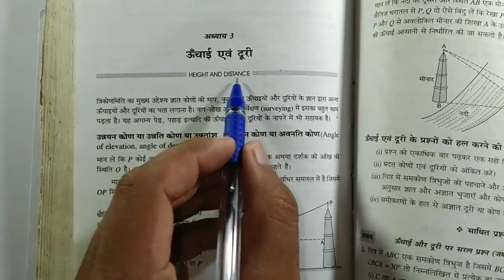Height and distance | Class 10th Math | Bharti Bhawan, Prashnawali 3,Bihar Board,Unchai avn Duri,P-1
Hi friends, I am Dheeraj Singh Rathore.

Welcome to

( Rathore Classes Dheeraj 📚 )

दोस्तों आपके इस चैनल (Rathore Classes Dheeraj ) पर कक्षा-6 से लेकर कक्षा-12 तक सभी बिषयो की पढ़ाई होती हैं | आप हमारे YouTube परिवार से जुड़ कर अपने पढ़ाई को और मजबूत बना सकते हैं || हमारे YouTube परिवार से जुड़ने के लिए हमारे YouTube channel (Rathore classes dheeraj) को जरूर subscribe करे ||| 🙏🏼🙏🏼🙏🏼🙏🏼

👉your quories:-
1.bharti bhawan height and distance
2.bharti bhawan height and distance class 10
3.height and distance class 10
4.height and distance bharri bhawan
5.height and distance class 10 bharti bhawan
6.height and distance prashnavali 3
7.bharti bhawan class 10th height and distance
8.bharti bhawan class 10 maths height and distance,
9.bharti bhawan class 10th math solution in 10.hindi height and distance 3

height and distance class 10 Bharat classes
bihar board height and distance
unchai avn duri prashnawali 3

ऊंचाई_और _दूरी
ऊंचाई_और _दूरी_कक्षा_10
ऊंचाई_और _दूरी_त्रिकोणमिति